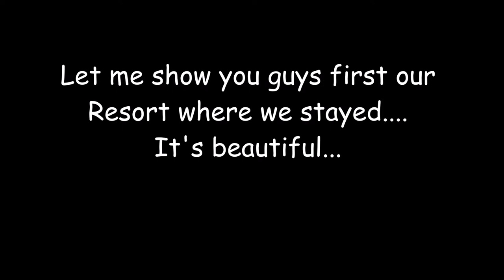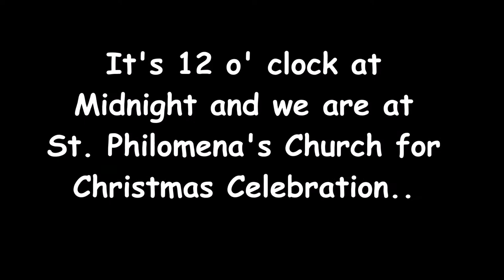Trip to Mysore Palace - Mysore Zoo - Christmas Celebration at St. Philomena's Church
Hey guys, this video is from our trip to Mysore, Karnataka during Christmas 2017. I hope you all like it.